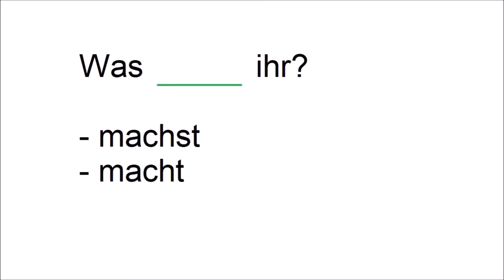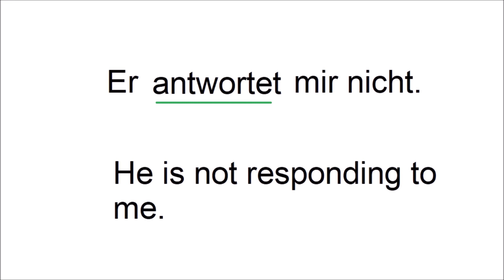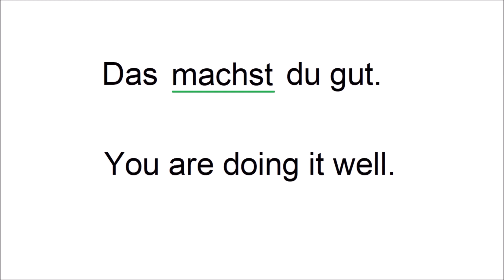German Grammar Quiz - Can you score 10/10? - A1 Level for Beginners - 5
A1 Grammar for german learners.

tags: language sprache sprechen speaking speak lesson alphabet aducation bildung vocabulary vocab vokabeln word words wort wörter course conversation new duden wortschatz test exam prüfung memorize auswendig üben training practice a1 a2 b1 b2 deutsch deutschland german germany einfach simple new word words wort wörter audio nachhilfe Substantiv Adjektiv Genitiv Dativ Akkusativ Präposition Adverbs particles Conjunctions Verbs verben Nomen prepositions phone make how to when what was wie aufgabe exercise uni university universität schule college english englisch quiz youtube android apple audiobook Gegenwort Antonym Gegensatzwort Oppositionswort